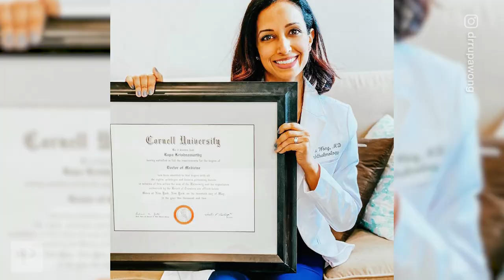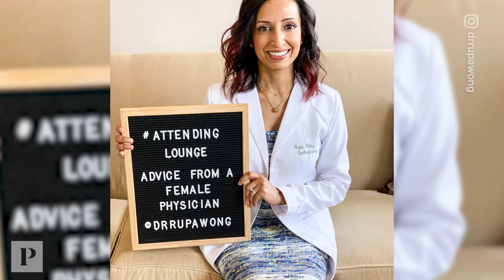How This Mom of 3 Balances Life in Medicine and Entrepreneurship | Real Moms Real Money | Parents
Dr. Rupa Wong thought she planned her career in medicine perfectly. After accepting a prestigious post at Boston Children's Hospital at Harvard Medical School, Dr. Wong felt like she was finally enjoying the results of her hard work. However, she knew Boston didn't feel like home to her husband. In 2008, she decided to build a new dream and uproot their lives to start anew in Hawaii, her husband's childhood home. While Dr. Wong started to plan their transition, she and her husband quickly realized local jobs were scarce. This debt-free couple eventually decided to invest in themselves and secured loans to purchase their own private ophthalmology practice for about $1 million. During the early years of their practice, the Wongs lived extremely frugally while learning how to run a successful business, all while preparing to become new parents. Three kids and 12 years later, Dr. Wong has a thriving practice and shares how she balances her life in medicine, motherhood, and her life in entrepreneurship to empower the next generation in medicine to pursue their dreams.